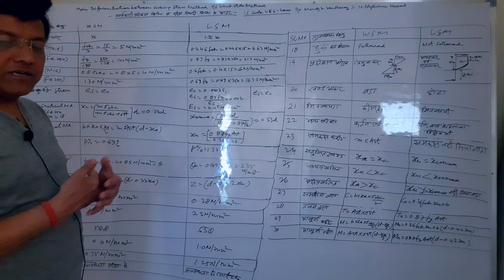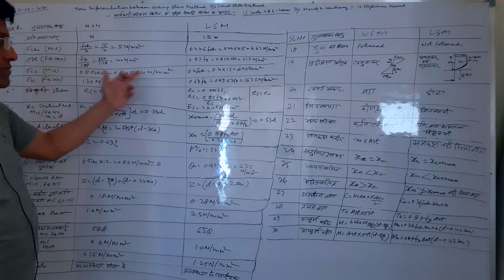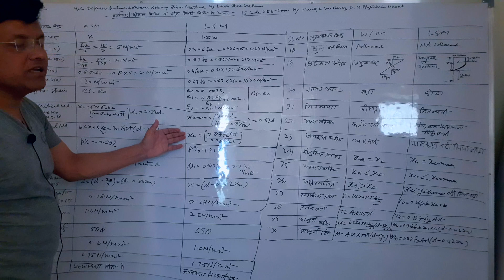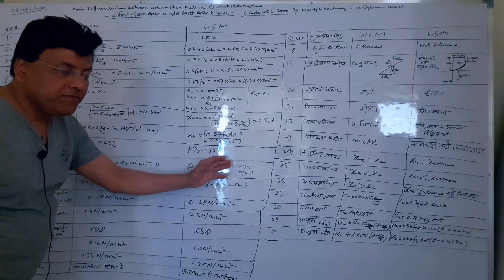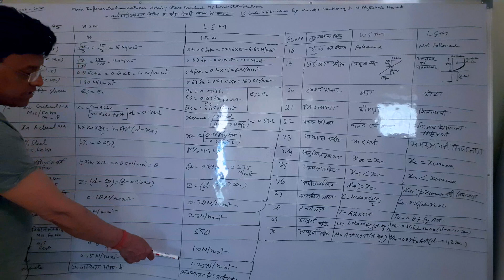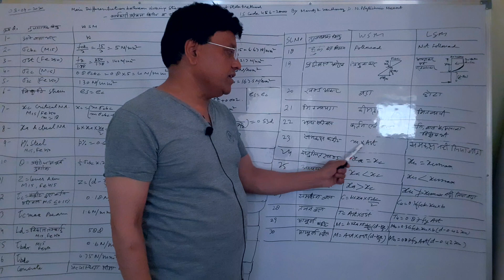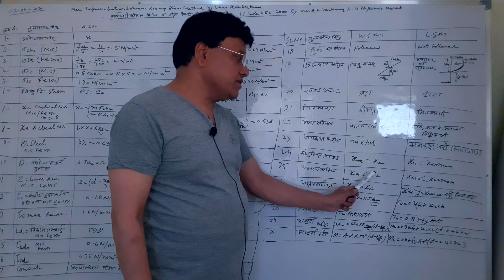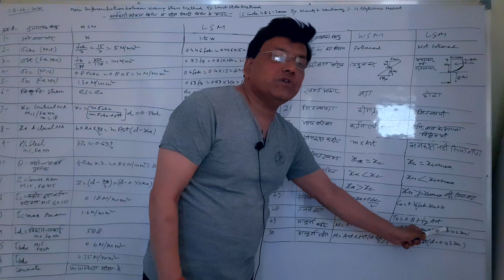Differentiate between Working stress and Limit State Method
Before designing the RCC structures, it is necessary to know the difference between the cited methods.